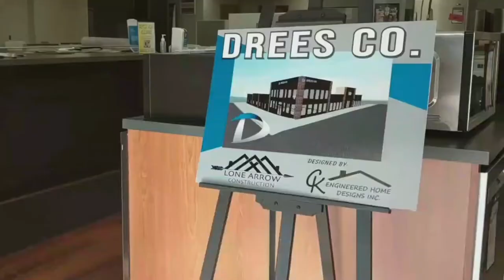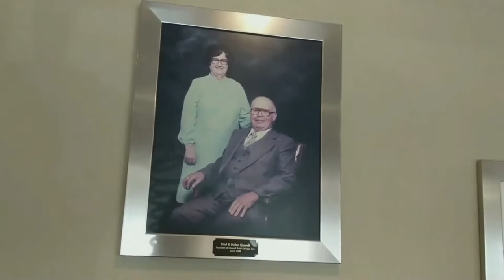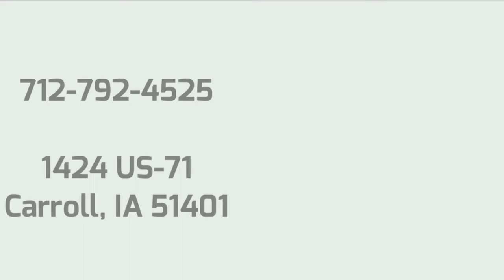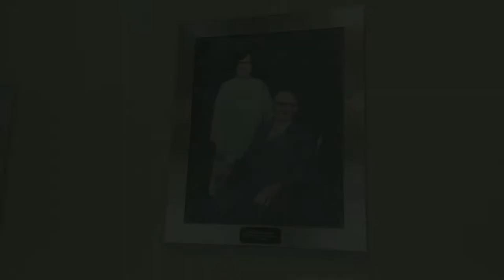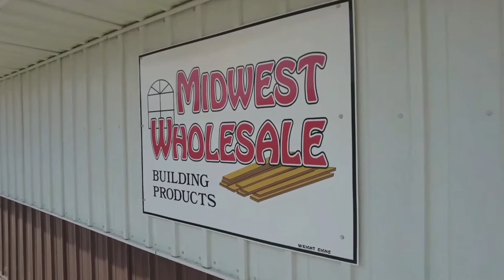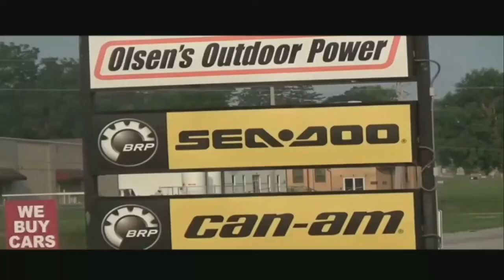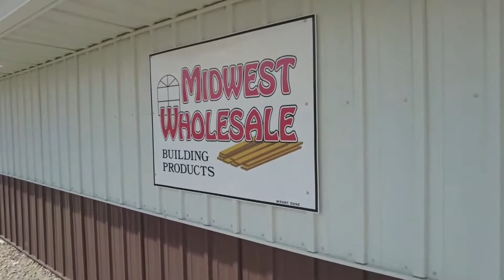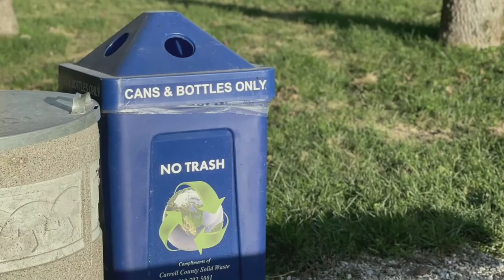Carroll Vs Kuemper Girls Basketball 11 30 21